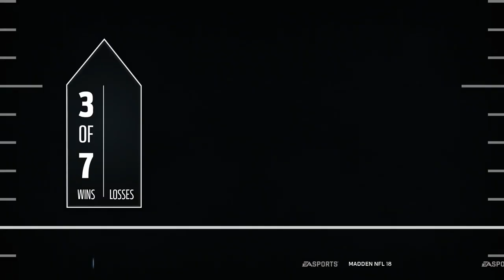MOST FEARED MORPHED GAMEPLAY FT TOTW EARL THOMAS III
WE ARE FINALLY BACK!! NEW UPLOAD SCHEDULE EITHER STARTING THIS WEEKEND OR NEXT WEEK!!!